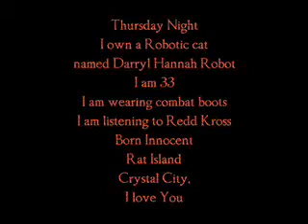Thursday Night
Thursday Night by DR Adams